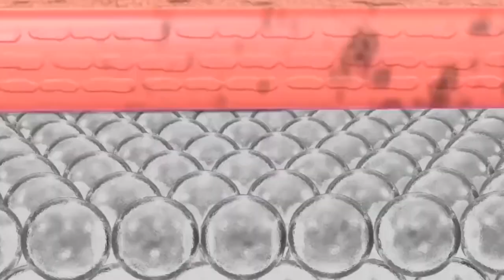Detoxification - Way of healthy living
Detoxification is the process of removing various impurities and toxins (which are often the cause of different diseases) from the body. There are mainly 3 ways of detoxification:-

1) Intermittent fasting
2) Wet Pack
3) Enema

The synthesis of toxins is controlled with an active lifestyle in fresh, clean and natural surroundings, while intake is controlled by consuming naturally occurring and minimally processed food.